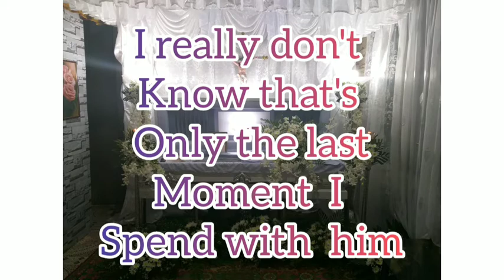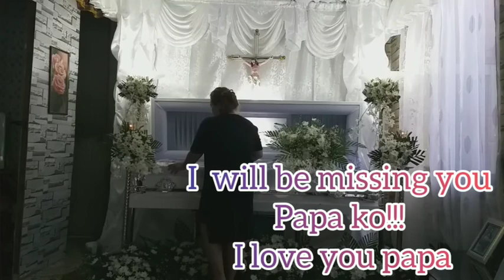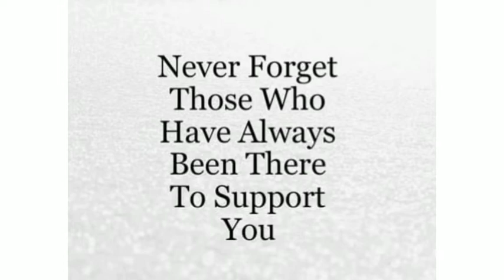We will be missing you papa